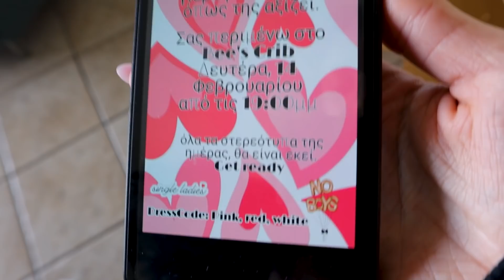Chill Rest Day: supermarket haul, μαγείρεμα και δουλειές | Kallisti Bee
Ο κωδικός θα παραμείνει ενεργός μέχρι την Τρίτη τα μεσάνυχτα.

δηλαδή τώρα!

σε βλέπω.

TeamBee getting stronger yess

Γράψτε μου στα σχόλια ιδέες για βίντεο που θα θέλατε να δείτε!